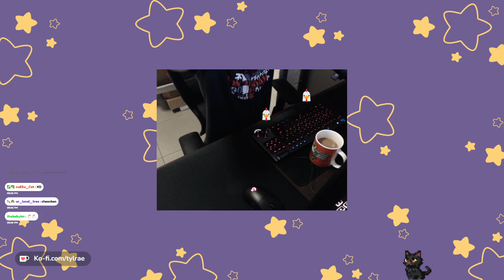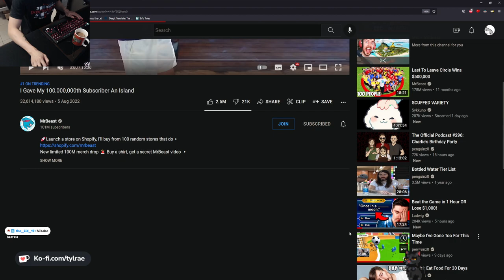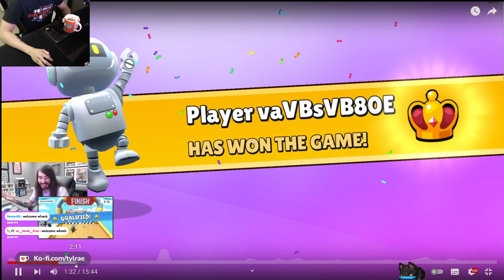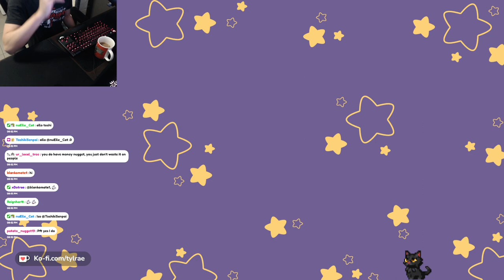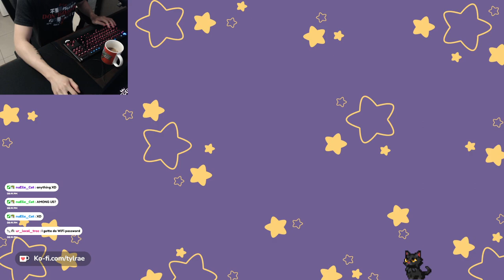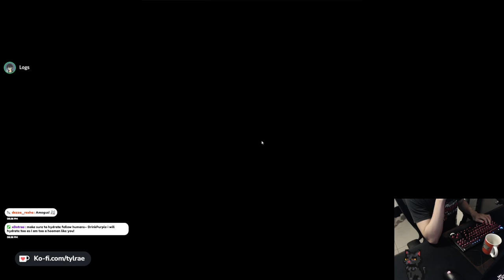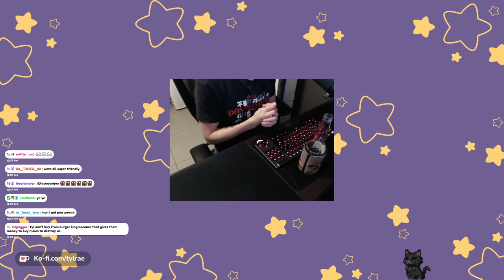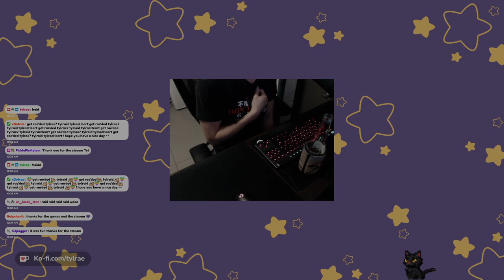o noes the chiekn are loose🐔🐔🐔🐔🐔🐔🐔🐔🐔🐔🐔🐔🐔🐔🐔🐔🐔🐔�